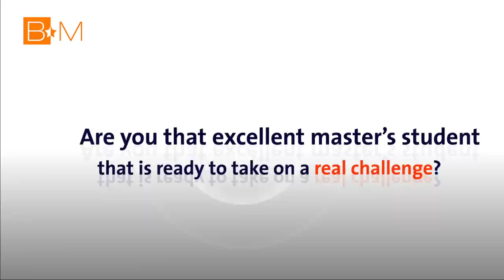BM S2 E9: Anti-Nuclear Protest Tihange, Spotted Maastricht University & A 3Some Party.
BreakigMaas is back and we start 2013 with:

0:44 A report on the anti nuclear protest for Tihange where we have an interview with the Mayor of Maastircht, Onno Hoes.

3:14 Ever wondered who is behind the Spotted: Maastricht University page? Our reporter Ewa might just have the answer to that!

7:28 Having the same party at 3 different location? A 3some party? How does that work?
Marta and Ewa went out to experience this 3some themselves.